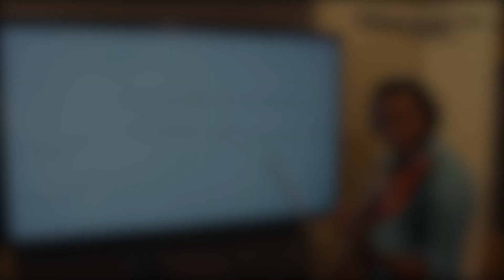Beethoven 5th Symphony | Doodle Art | Violin by M S Viswanath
Beethoven 5th Symphony with Doodle Art - Violin by M S Viswanath

Doodle Chaos have created an amazing Doodle Animation to match Beethoven's Fifth Symphony. I have attempted to play the symphony along with the video.